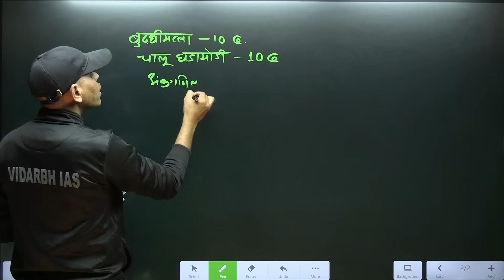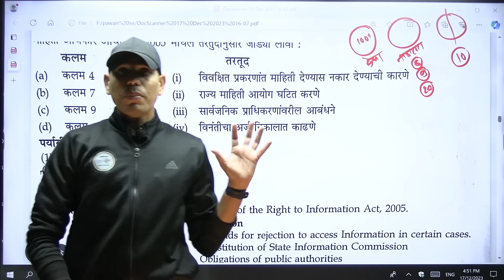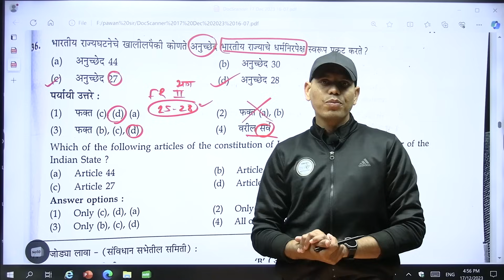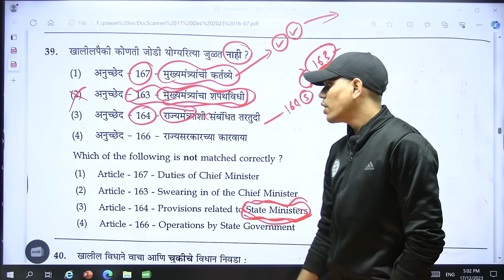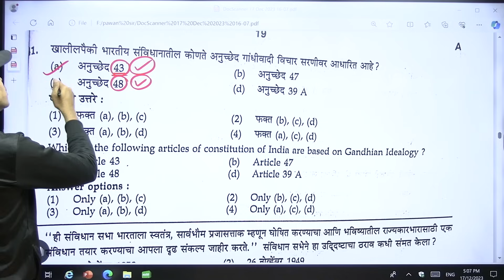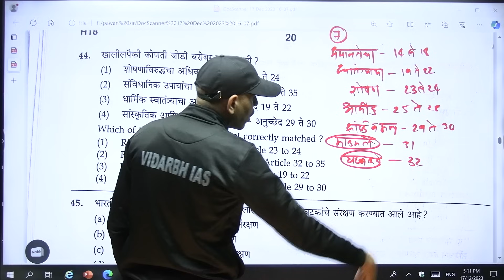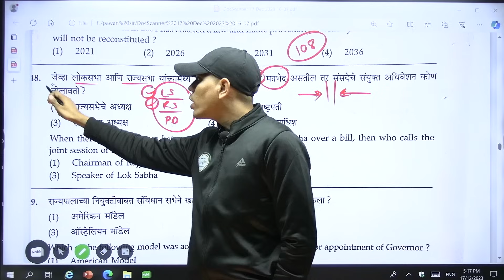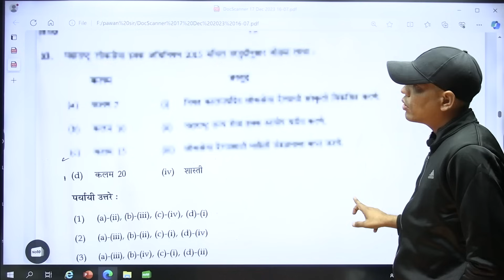राज्यव्यवस्था व कायदे स्पष्टीकरण | गट 'क' मुख्य परीक्षा | 17 Dec | By पवन सर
2. Our MPSC Technical  app link 👇🏻

3. Our UPSC app link 👇🏻

1. Our MPSC Technical Telegram Channel -

2. Our Main Telegram Channel -

1. VISIT OUR FACEBOOK PAGE ( VIDARBH IAS ACADEMY, AMRAVATI) FOR MORE DETAILS ..

8. शेवटच्या पाच महिन्यांचे नियोजन | टार्गेट 30 एप्रिल 2023 | अराजपत्रित गट 'ब' व 'क' | By सागर सर